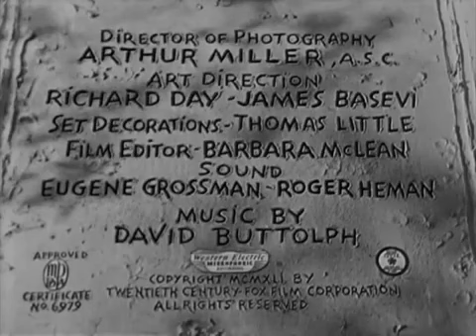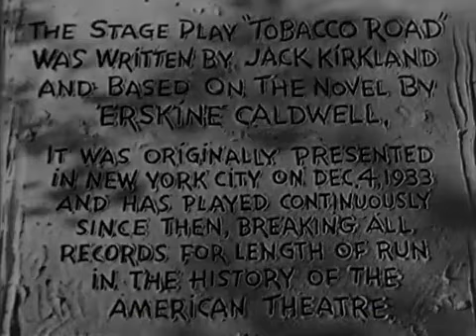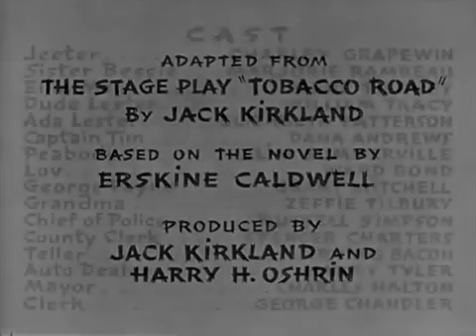''Caminho Áspero'' 1941, um sensacional filme de John Ford, legendado em português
Caminho Áspero
Título Original Tobacco Road
Direção John Ford
Sinopse
Numa adaptação da controversa peça de Jack Kirkland (que por sua vez foi adaptada da ainda mais controversa obra de Erskine Caldwell), CAMINHO ÁSPERO narra em detalhes a imoralidade sórdida que vigora entre tacanhos pobres brancos. Para escrever seu livro, Caldwell inspirou-se nas pessoas que conheceu durante sua infância e adolescência na Georgia, e construiu uma obra que era muito chocante para a época devido a seus explícitos detalhes sexuais, entre outras coisas. Dirigido por John Ford, o filme tem como foco os Lester, uma grande família pouco ambiciosa e bem caipira. A família está prestes a ser despejada de suas terras porque pararam de pagar o aluguel, mas eles continuamente esquivam-se de todos que tentam ajudá-los. Apesar de não ser tão explícito quanto o livro ou a peça de teatro, ainda assim o filme foi considerado bastante provocador pelo público da época.
Elenco
Charley Grapewin ... Jeeter
Marjorie Rambeau ... irmã Bessie
Gene Tierney ... Ellie May
William Tracy ... Dude Lester
Elizabeth Patterson ... Ada Lester
Dana Andrews ... Capt. Tim
Slim Summerville ... Peabody
Ward Bond ... Lov
Grant Mitchell ... George Payne
Zeffie Tilbury ... Grandma
Russell Simpson ... Chief of Police
Spencer Charters ... County Clerk
Irving Bacon ... Teller
Harry Tyler ... Auto Dealer
Charles Halton ... Mayor
George Chandler ... Clerk
Charles Trowbridge ... Rector (scenes deleted)
Charles Waldron ... Sr. Lester (scenes deleted)
Dorothy Adams ... Payne's Secretary (não creditado)
Erville Alderson ... Driver of Car Almost Hit by Dude Lester (não creditado)
Luke Cosgrave ... Undetermined Role (não creditado)
Francis Ford ... Vagabond on Road (não creditado)
David Hughes ... Coroner (não creditado)
Mae Marsh ... County Clerk's Assistant (não creditado)
John 'Skins' Miller ... Auto Dealer's Mechanic (não creditado)
Jack Pennick ... Deputy Sheriff (não creditado)
Robert Shaw ... Hillbilly (não creditado)

TRILHA SONORA
“Dixie's Land” Escrita por Daniel Decatur Emmett (1860)
Variations played as background music often
“Brighten the Corner Where You Are” Música de Charles Gabriel
Letra de Ina Duley Ogden
Sung a cappella by Marjorie Rambeau
Reprised by her e William Tracy
“Shall We Gather at the River?” Escrita por Robert Lowry
Sung a cappella by Marjorie Rambeau e Charley Grapewin
Reprised by Charles Halton, Spencer Charters e others at the marriage bureau
Played as background music often
Cantada por an offscreen chorus at the end
“(Gimme Dat) Old Time Religion” Traditional spiritual
“In the Sweet Bye e Bye” Música de Harry von Tilzer
Letra de Vincent Bryan
Reprised by her, Harry Tyler e others at the auto dealer's
“Bringing in the Sheaves” Música de George A. Minor
Letra de Knowles Shaw
Sung a cappella by Marjorie Rambeau, William Tracy, Charles Halton e others at the marriage bureau